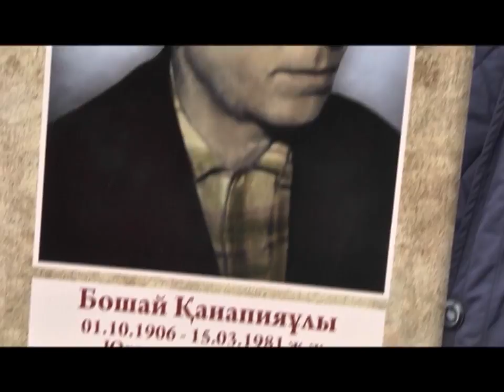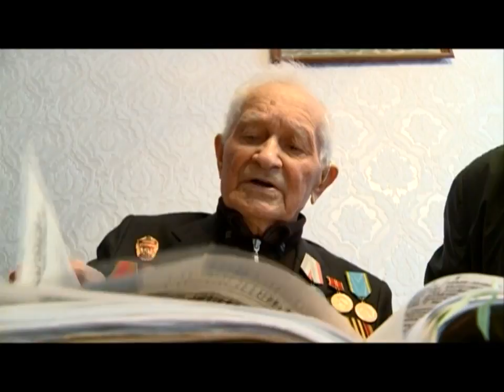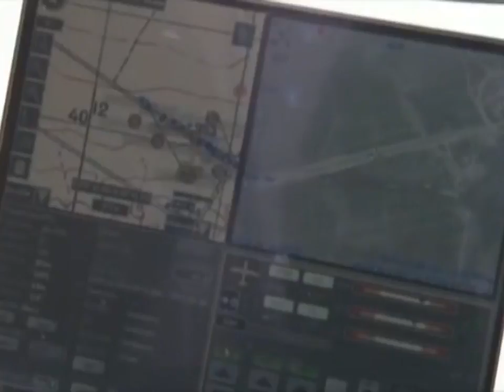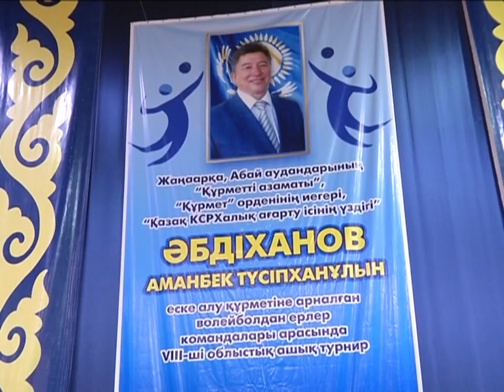10/05/2018 - Бірінші Қарағанды телеарнасының жаңалықтары